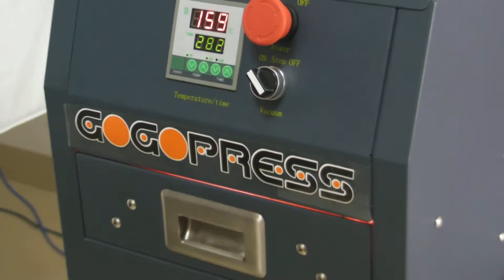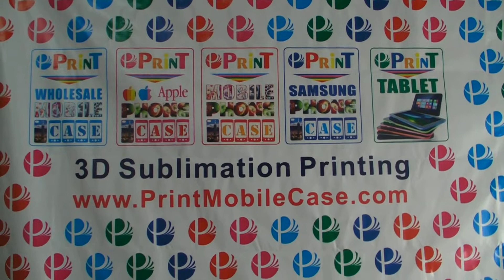3D Sublimation Mobile Case Transfer Printing iPhone 5 Samsung S4 Video 1401-030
for OEM and ODM
Free Enterprise website Video Player for Video marketing n the world